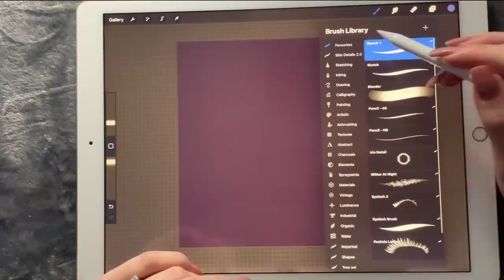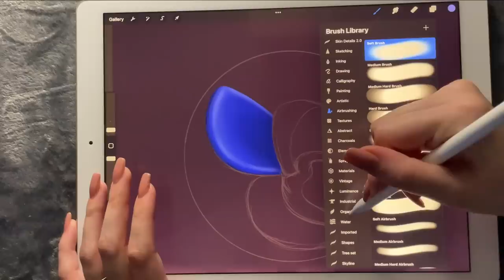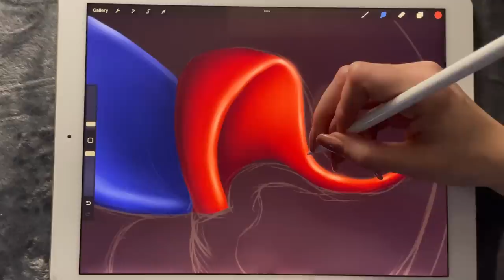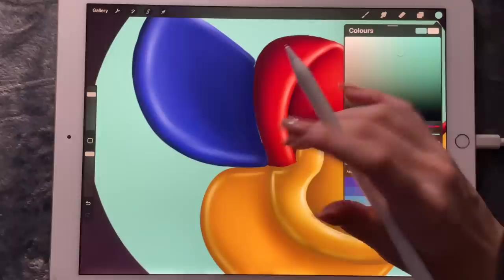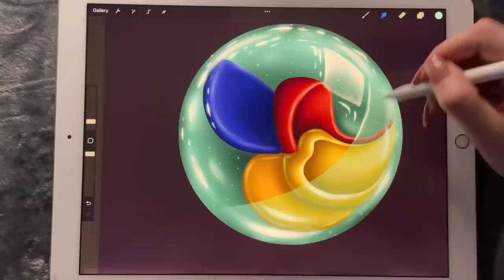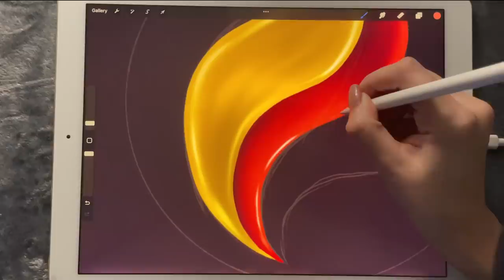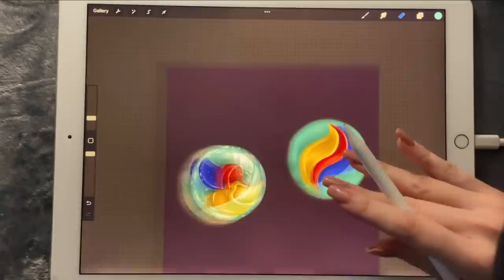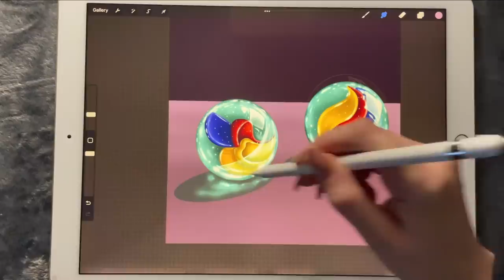😴 iPad ASMR - Painting Marbles - Pure Whispering - Writing Sounds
Hi everyone,
Today we're painting a couple of Marbles in Procreate :) Hope you enjoy it xx

You'll hear:
- Close Whispering
- Pencil Sounds
- iPad Sounds
- Writing Sounds

Using:
-  Procreate App